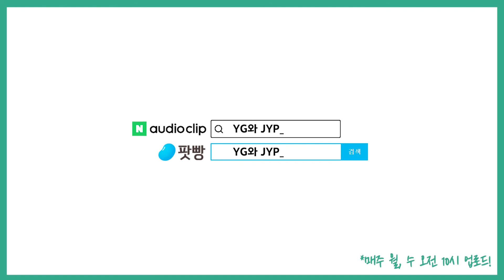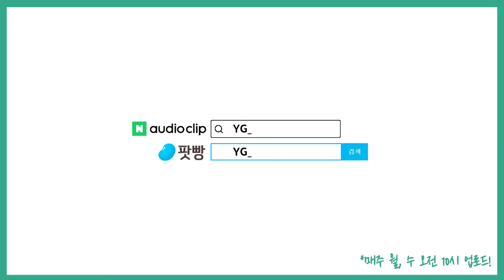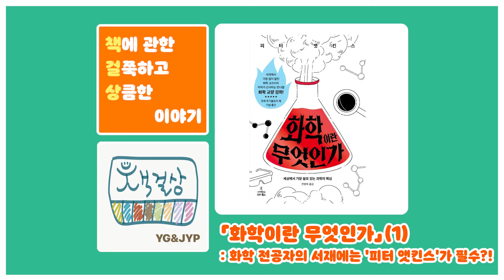「화학이란 무엇인가」(1): 화학 전공자의 서재에는 '피터 앳킨스'가 필수?! #303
책걸상에서 오랜만에 소개하는 과학 도서!
화학 전공자라면 모를 수 없는 그 이름, "피터 앳킨스"의
「화학이란 무엇인가」 지금 만나볼까요~?